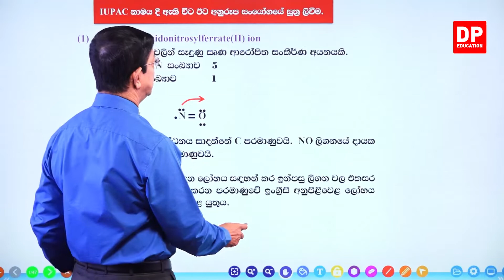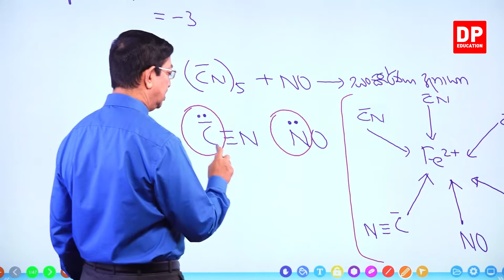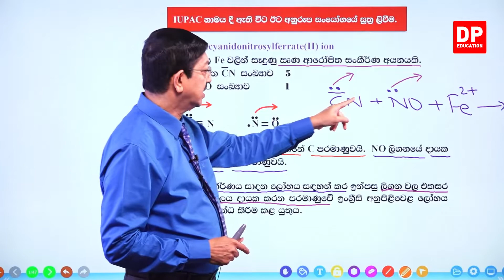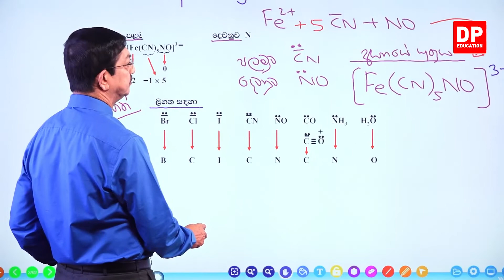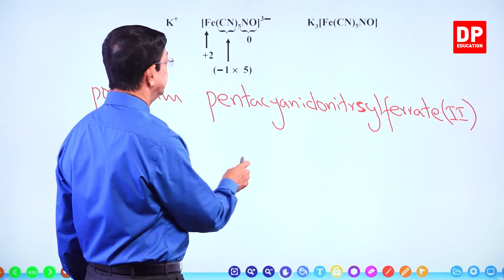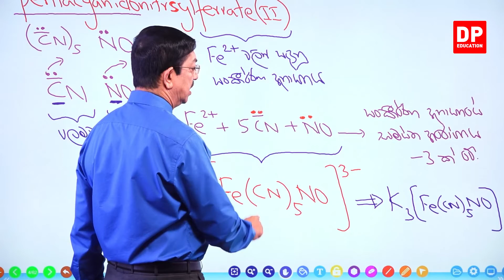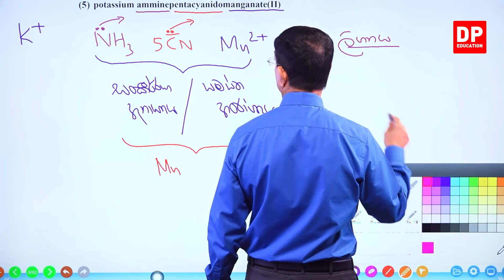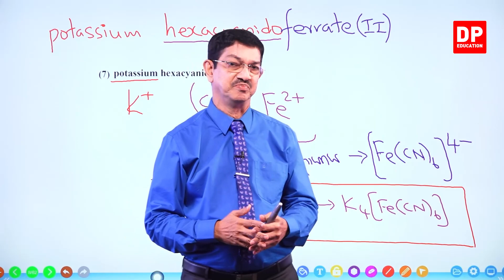06 ඒකකය | පාඩම 10 - ආන්තරික මූලද්‍රව්‍ය - 10 වන කොටස | AL Chemistry Unit 06 Lesson 10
ආන්තරික මූලද්‍රව්‍ය
01 කොටස

02 කොටස

03 කොටස

04 කොටස

05 කොටස

06 කොටස

07 කොටස

08 කොටස

09 කොටස

10 කොටස

10.1IUPAC නාමය දී ඇති විට ඊට අනුරූප සං‍යෝගයේ සූත්‍ර ලිවීම ⏩00:00

11 කොටස

12 කොටස

13 කොටස

14 කොටස

15 කොටස

16 කොටස